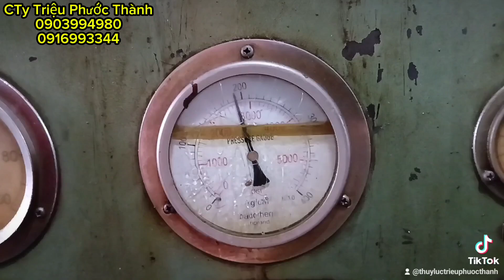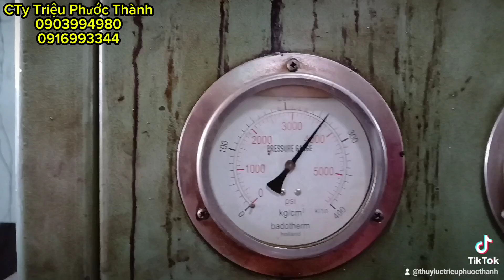Phục hồi bơm KAYABA PSVD2-21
CÔNG TY TRIỆU PHƯỚC THÀNH
689 Quốc lộ 13, Phường Hiệp Bình Phước
TP Thủ Đức, TPHCM
( cách ngã 4 Bình Phước 400m về hướng cầu Bình Triệu)
Phục hồi xi mạ chi tiết bơm thủy lực, hộp phân phối thủy lực
Phục hồi xi mạ ty ben , doa xy lanh thủy lực